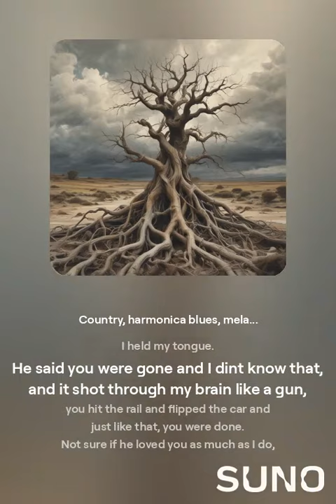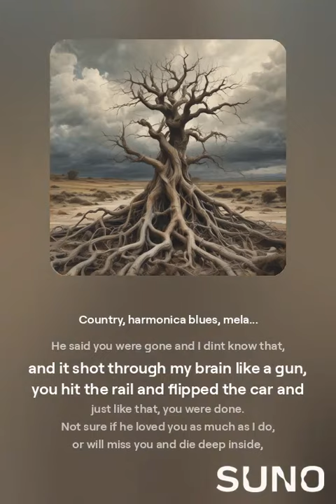I'm Glad I Held My Tongue, Girl II